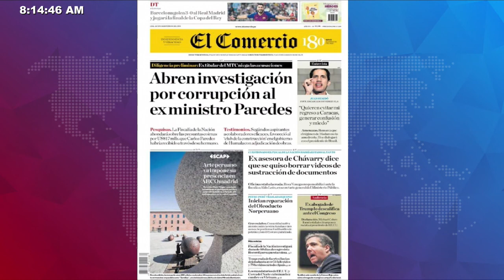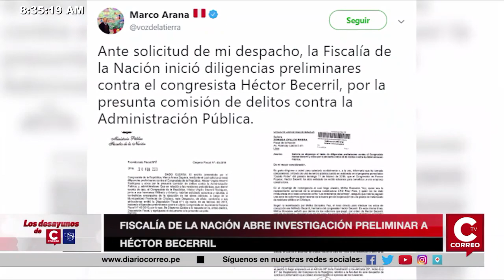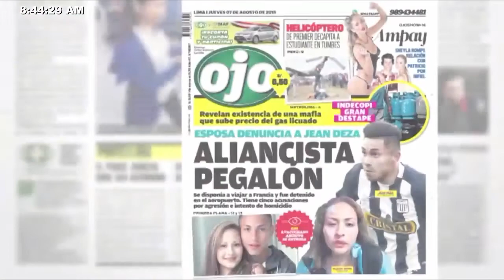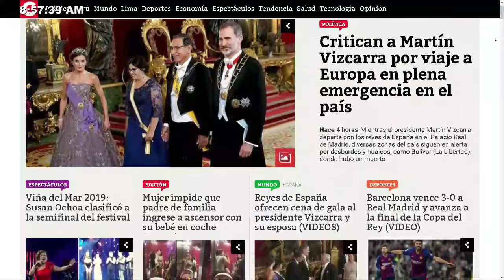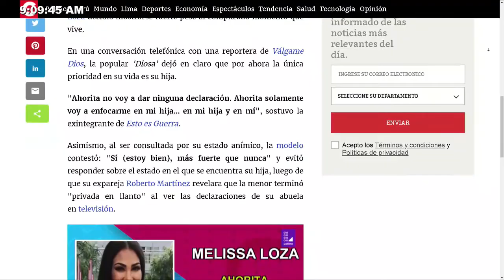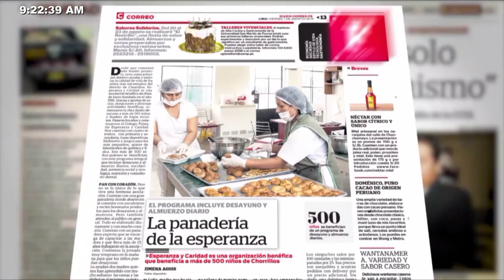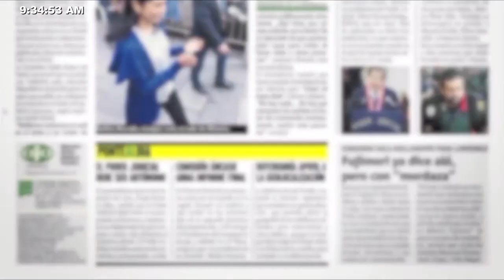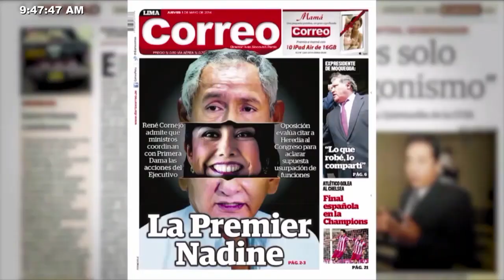Los Desayunos de Correo y USIL 28 de Febrero 2019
Entrevista bloque espectáculos, Rodrigo Vera Tudela, vocalista del Grupo Mundaka y Mateo Verme, integrante del Grupo Mundaka.